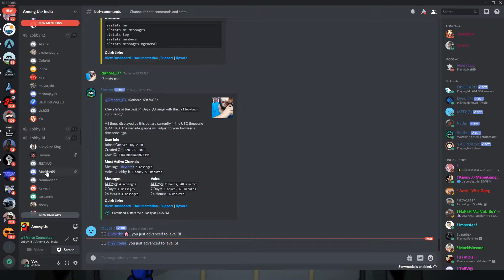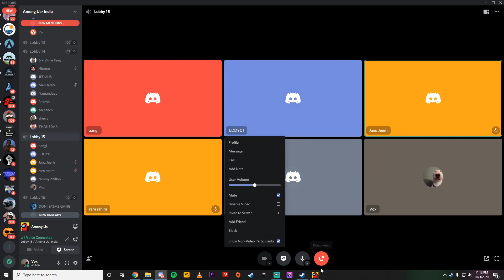Among Us but I'm HACKING!